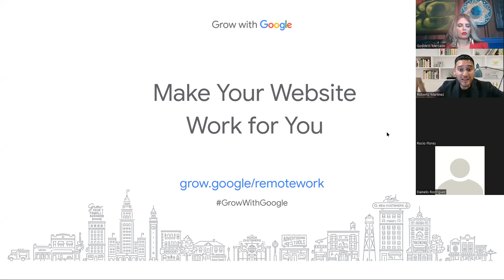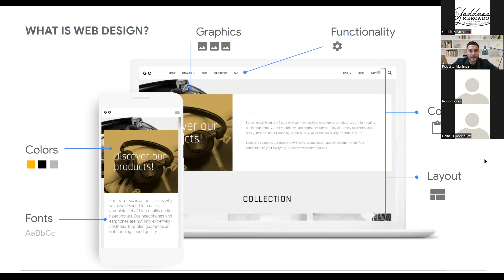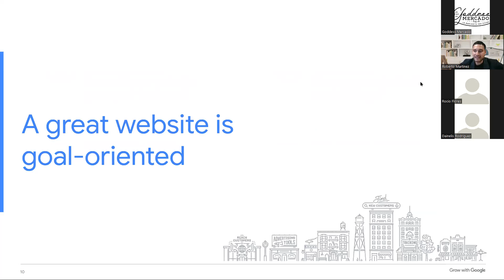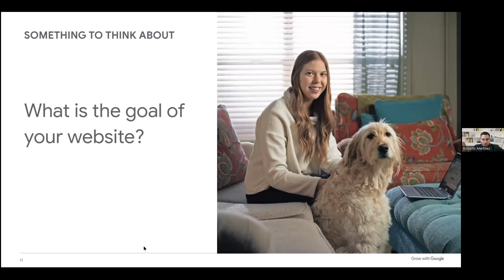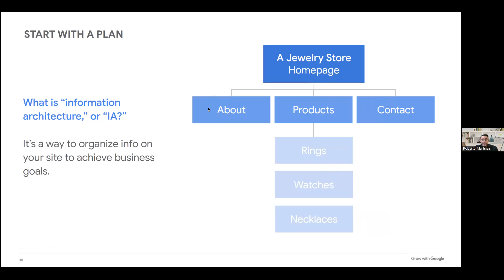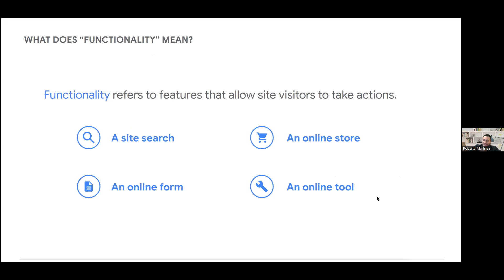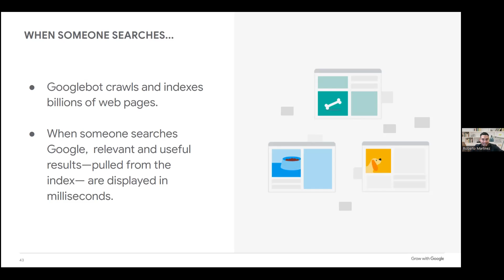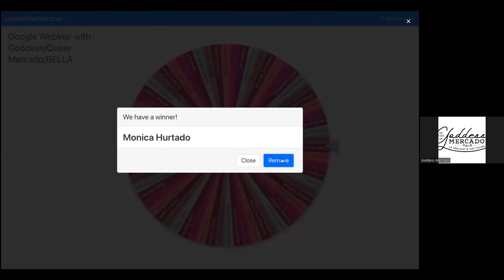Make Your Website Work for You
In collaboration with The Goddess Mercado, The Queer Mercado, Google Digital Coaches Program / Grow with Google and Roberto Martinez of Braven Agency.